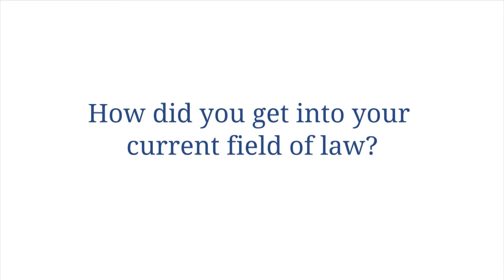Dapo Akande: Academic Journey 2/2